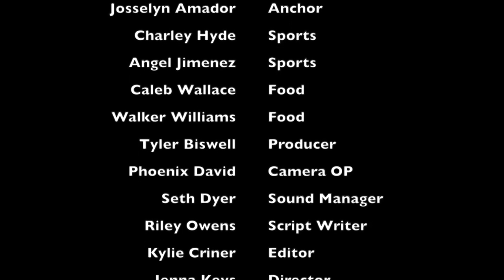The Studio S2W6